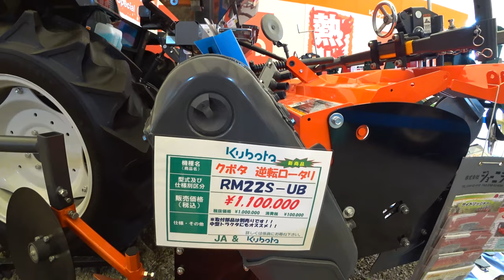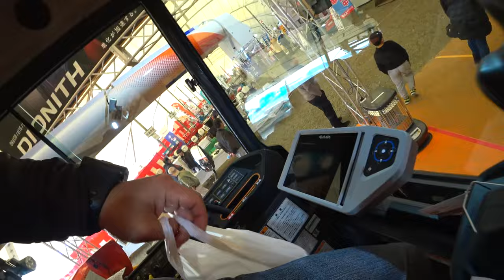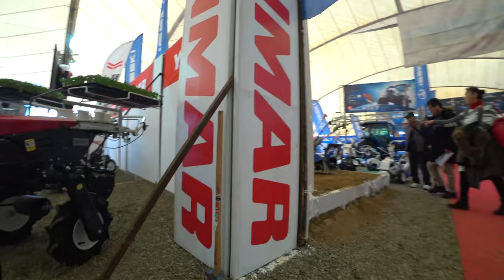【会社員実家農業手伝う】2022大規模農機具展示会でいろんなアタッチメント編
関連動画
4隅の残耕を抑えるトラクター耕耘方法?美しい田んぼ or 畑を作る?